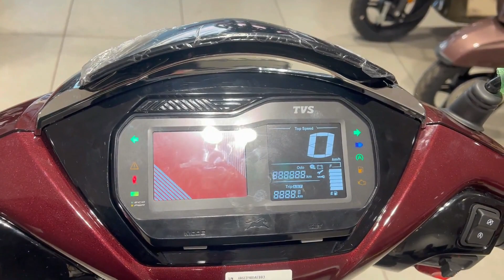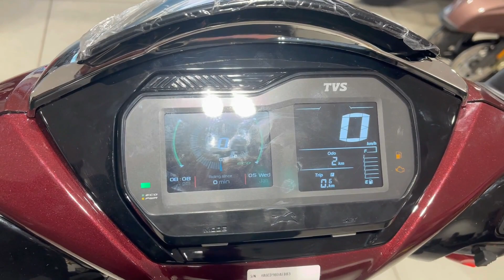2023 Latest Model TVS Jupiter 125 BT Version || New Features & Price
2023 Latest Model TVS Jupiter 125 BT Version || New Features & Price

Video Credit : Minute Jagmohan